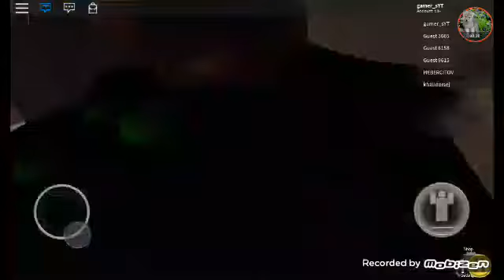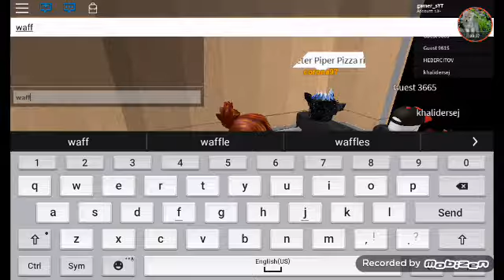I become poop!!!!!!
Hey guys I'm really sick and I go to out of town so please hope I get better by tomorrow